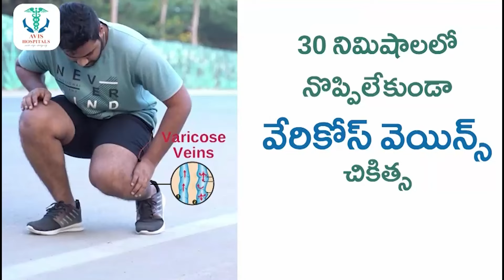Easy Way to Start Business || How To Start Business Zero Investment || Gampa Nageshwar Rao || MW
\Watch ►Easy Way to Start Business | How To Start Business zero Investment | Gampa Nageshwar Rao | Money Wallet